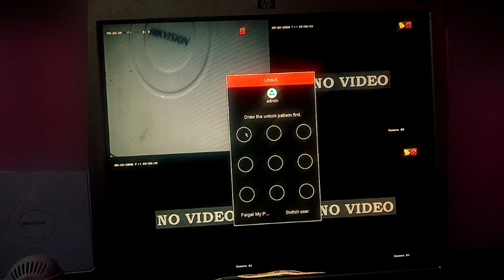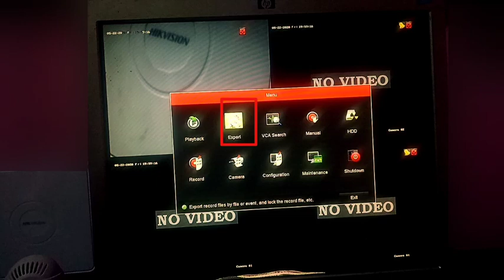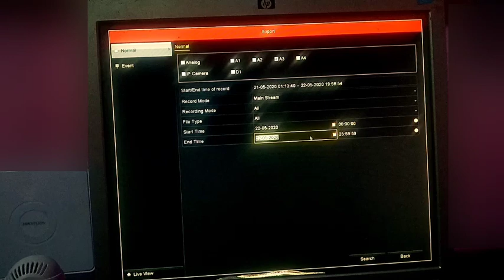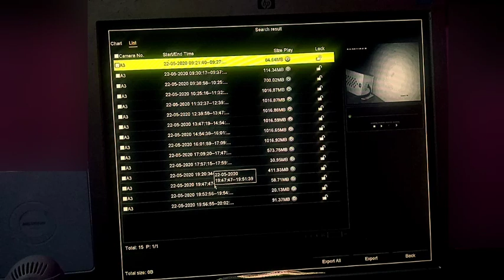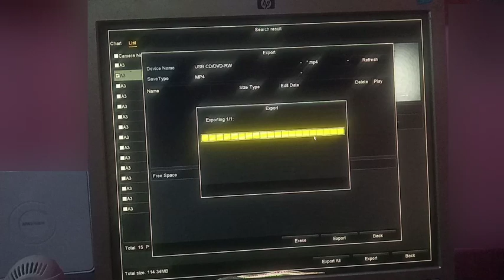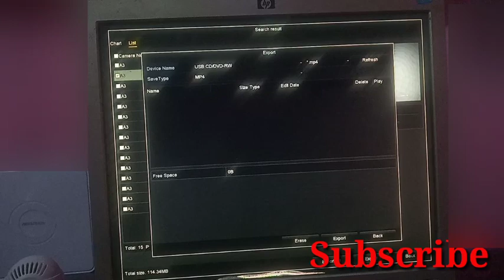HIKVISION BACKUP TO USB | HIKVISION DVR BACKUP TO PENDRIVE | DVR BACKUP DVD, CD | KARNA INFOTECH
is video me btaya gya jai ki kaise hum hikvision dvr ki footage ya recording ka backup le sakte hai. hikvision dvr ki recording kaise pen drive me save kr skte h